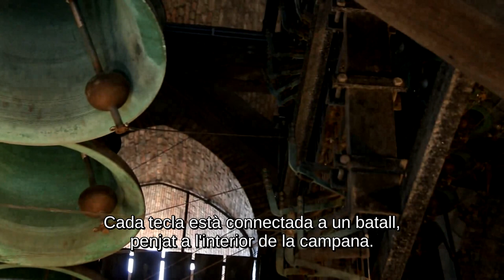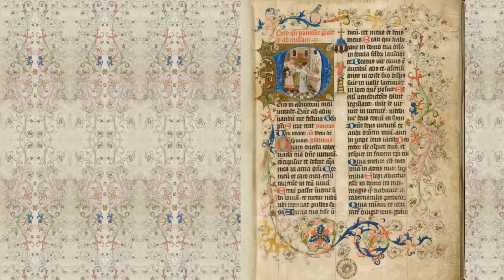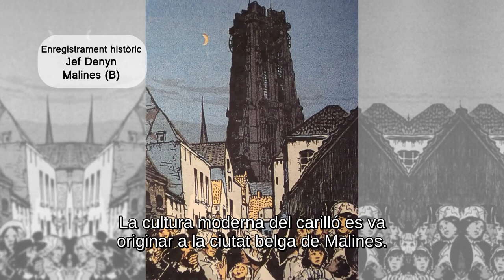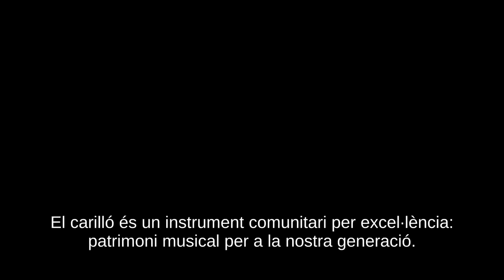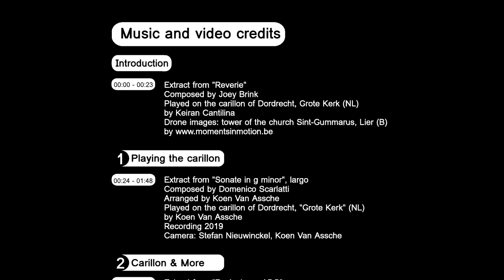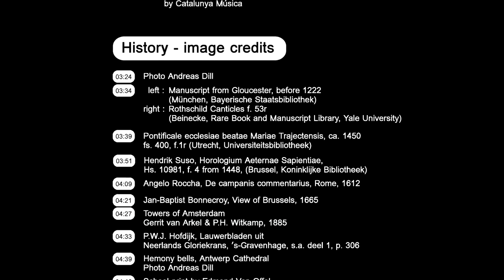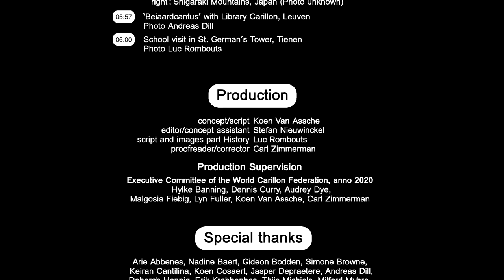El carilló, un increïble instrument de música. Què és un carilló?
Coneix com i quan va néixer el carilló com a instrument de música. La seva història, el seu present, el seu futur, com es toca, etc.